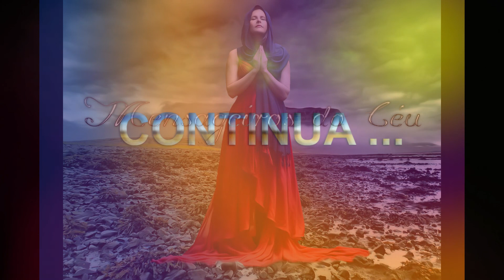Audiolivro - Calma - 01/08